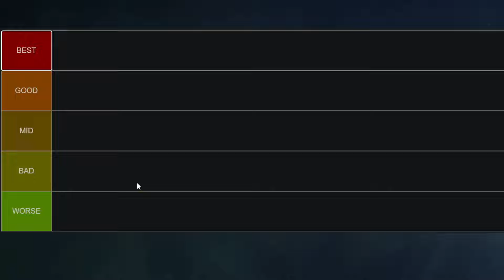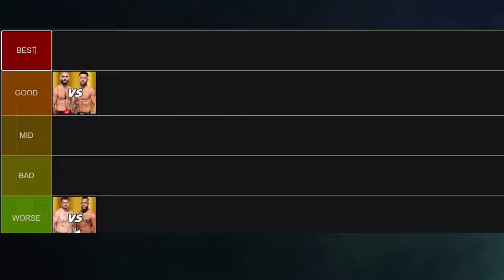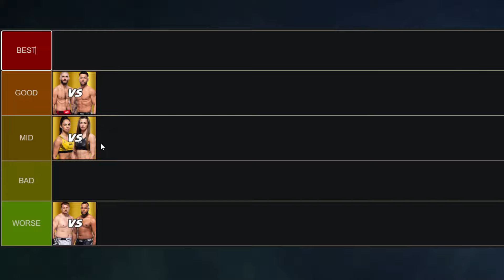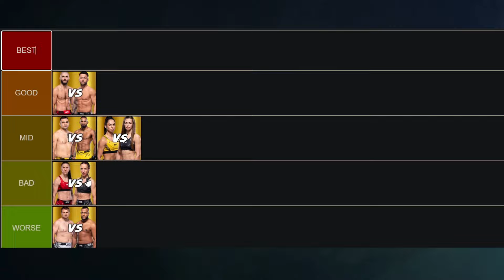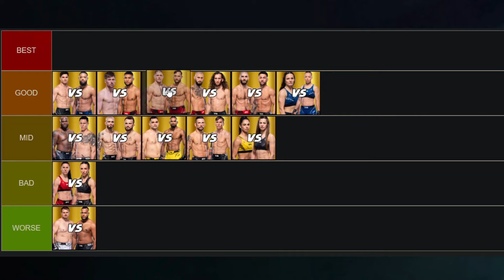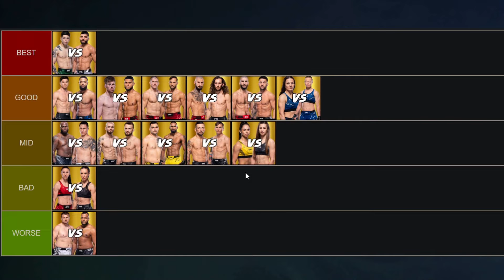UFC Fight Night Moreno vs Albazi Tier List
UFC Fight Night Moreno vs Albazi Tier List Malott vs Giles, Barriault vs Stoltzfus, Machado vs Ribeiro, Lewis vs Diniz, Blanchfield vs Namajunas, & more!

110% the Rarest Predictions on Youtube!

Prelim Card
00:00 - Intro
00:34 - Start
08:55 - Rare Outro (Like & Sub)